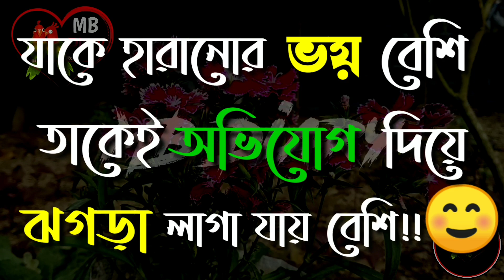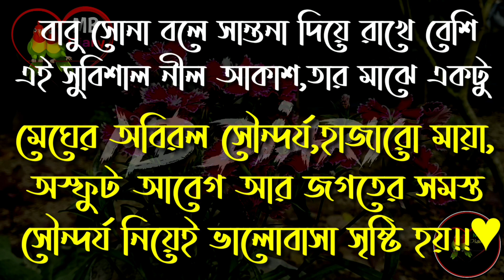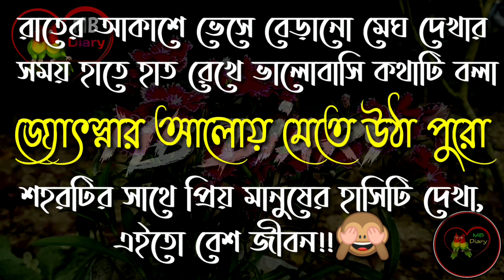Life Changing Motivational Quotes in Bengali | Monishider Bani Kotha By MB Diary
Powerful Motivation Video In Bengali | Monishider Bani By MB Diary

Crited:👇👇
Skip:Khadija
Voice Script:
Vocal=Jannat
Video Eddting:Khadija